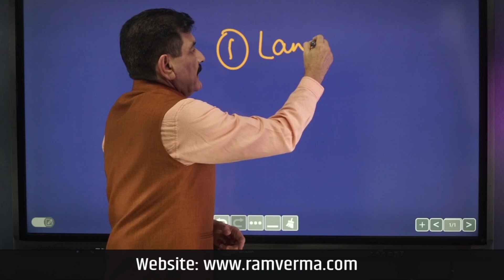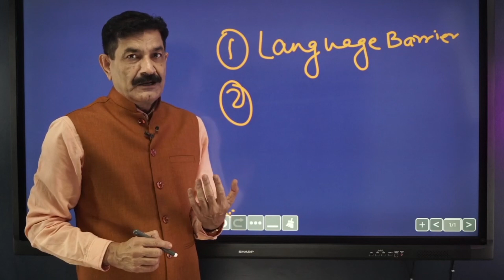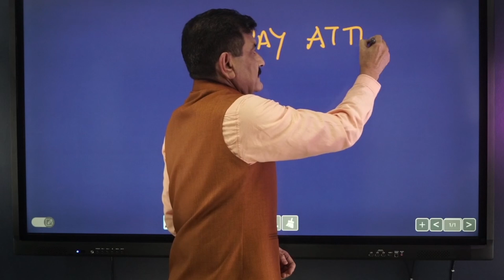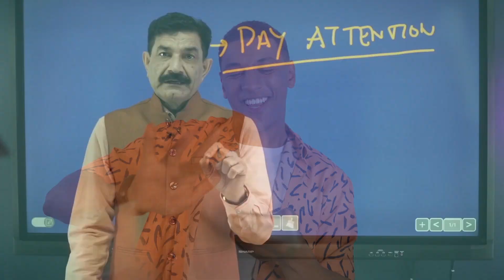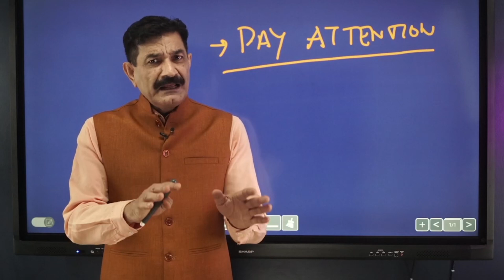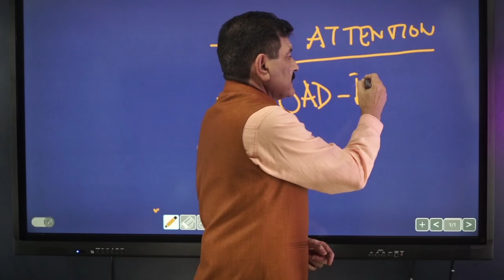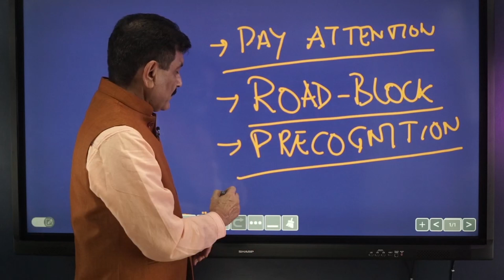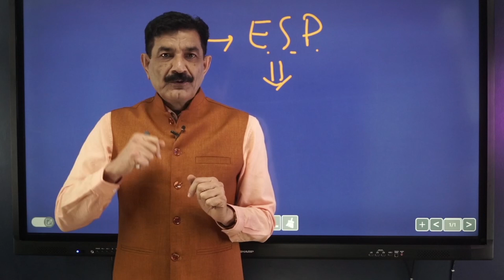ब्रह्मांड के संकेत को समझो | Language of Universe |How Universe is Communication with You in Hindi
There are ways the Universe communicates with you all the time and when you start becoming aware of it, your life will basically level-up. If you’re not familiar with this infinite cosmic power, let me give you a quick recap on Universal Intelligence! All of us are connected to this limitless power, call it God, Buddha, the Mothership. The Universe is just waiting to give you everything you want, we’re just too wrapped up in the physical world, comparing our lives, frustrated with our jobs and focusing on what we lack, that we keep losing the hope and belief that we can have it all.
This video reveals the secrets to we humans receive signals from
the universal energy. The neuroscientists, psychologists, and experts of Quantum physics have already agreed that there is universal energy that has its own thought and is dynamic.
A number of times in our lives these signals do happen and they become our guiding moments as well. We humans have a set of abilities that help us experience these signals from the universe. These human abilities are known as Telepathy, Telekinesis, Precognition, and ESP.

How the Universe communicates with you in Hindi
What are the divine signals of the Universe in Hindi?
What are the barriers to the Universal Divine Signals?
How to decode the Universal Divine signals
How universe contact you